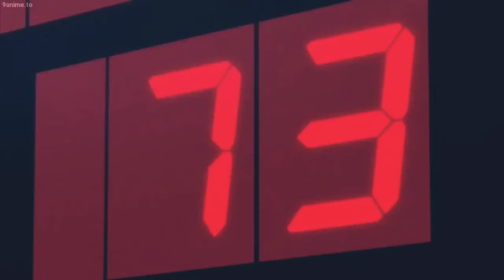Kuroko's Baskeball - Seirin VS Yosen Last Part (English Sub) kagami Zone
Yōsen High vs Seirin High is the quarter-final match of Seirin High in the Winter Cup. It is their second confrontation against a Generation of Miracles in ...

Yōsen High: Atsushi Murasakibara; Tatsuya Himuro; Kensuke Fukui; Kenichi Okamu...

Seirin High: Tetsuya Kuroko; Taiga Kagami; Teppei Kiyoshi; Junpei Hyūga; Shun Izu...

Winner: Seirin High